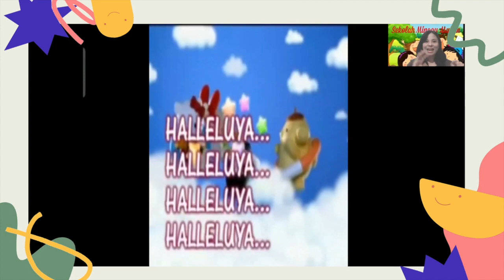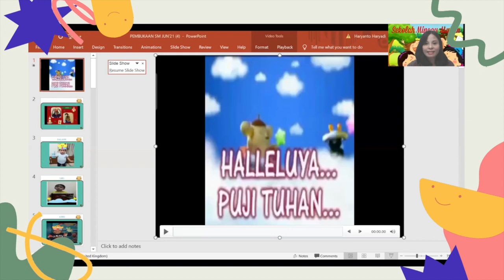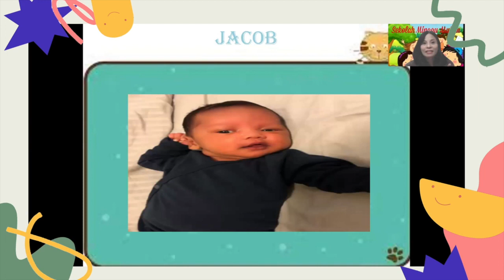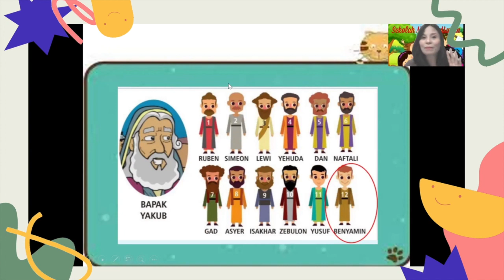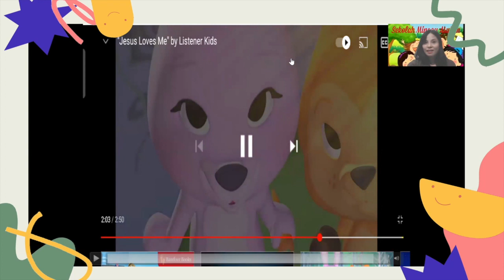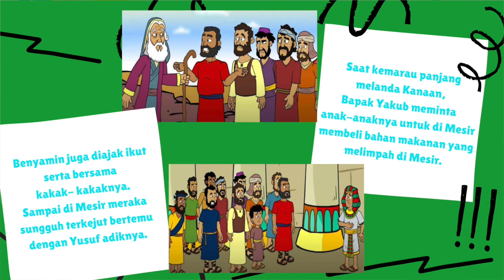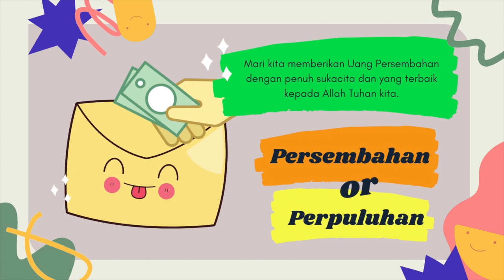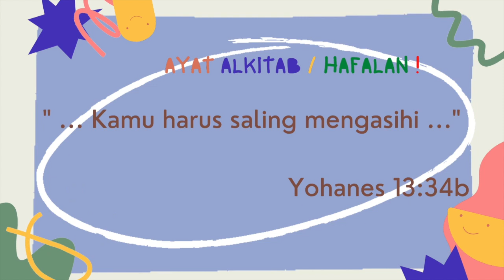SM ASUHAN GBIK 13 JUNI 2021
AMIN